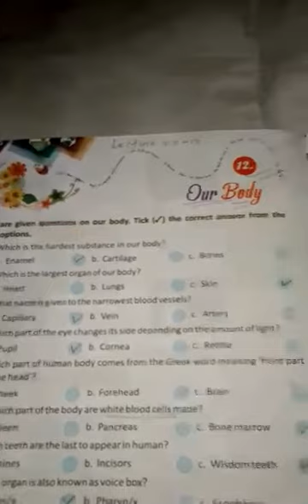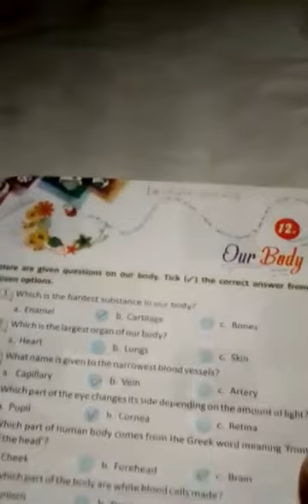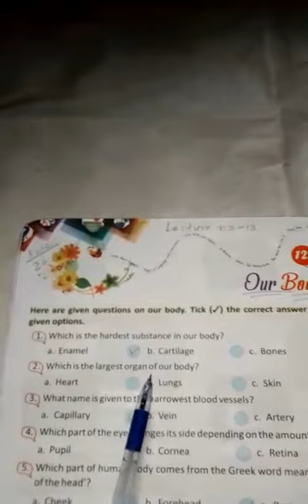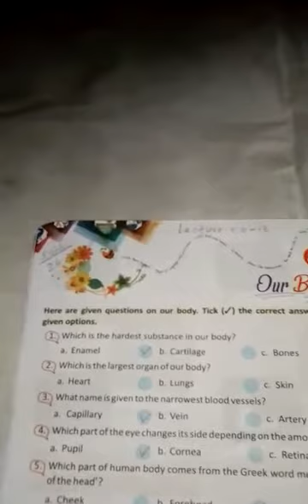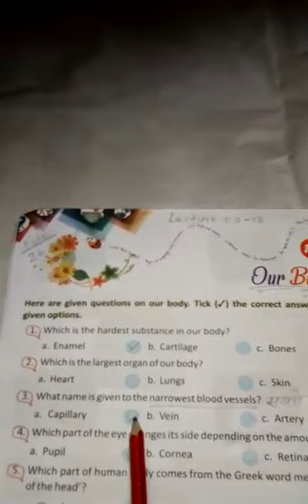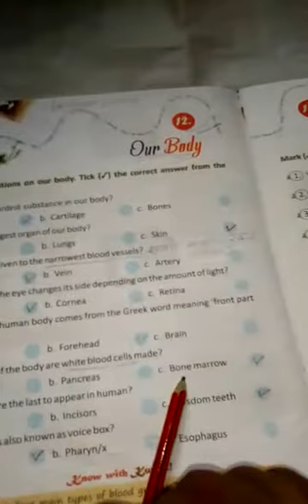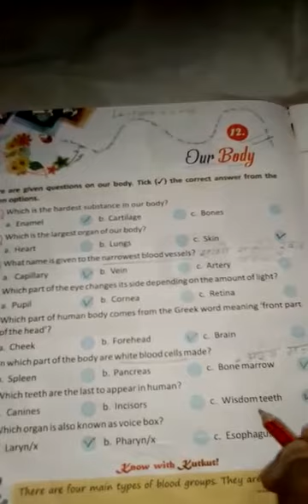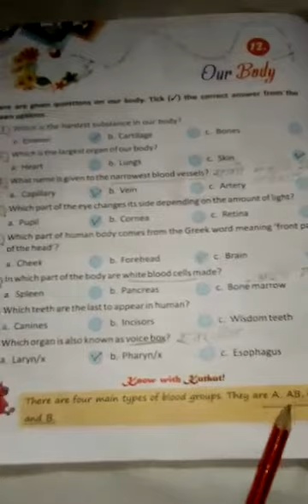Lecture_13_Class 4 ( General Knowledge Chap-12 )